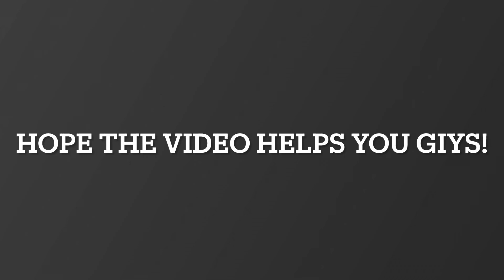BMW N57 engine knock noise - solved. Timing chain, rod bearing or something else?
Hello everyone, in this video I want to show you something that I experienced recently
it is really important for those of you who has BMW N57 or BMW N47 engines!
In this particular vehicle BMW F10 5 series (530d) - the car came with knocking noise when on IDLE
but when you rev it, the noise reduces.
At the end I found that the noise is coming from the Vibration Damper!
Here I will show you 2 options to test from where the noise is coming :
1. Remove belt and start the engine
2. Remove the vibration damper and start the engine.
In my case I had installed brand new vibration damper from Continental- turns out that this one is heavier than the original. In this case the only solution is to install OEM Vibration damper!
✅👉 Vibration Dumper You can buy it
✅ Deflection pulley/ belt tensioner: 👉You can buy
✅ Deflection pulley/below the A/C: 👉You can buy